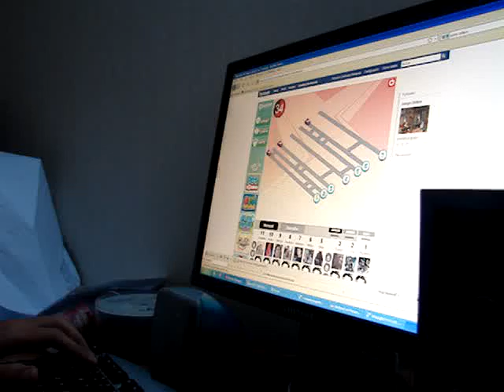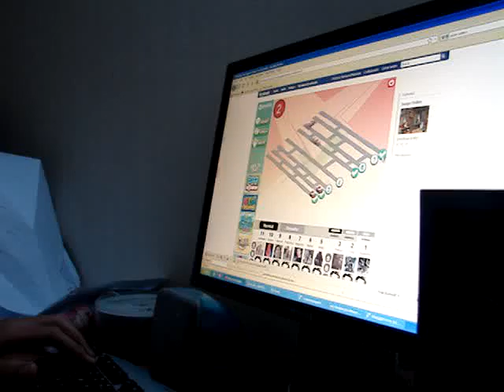2141 car path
I thought that my 2020 wasn't really high so i recorded anoter one

Argg I almost beat my record :'(